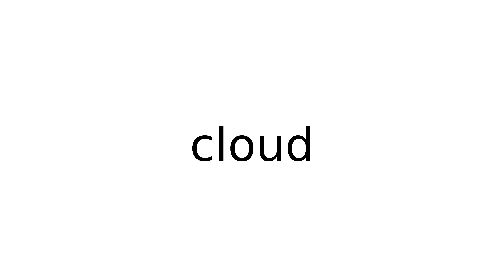cloud noun meaning meanings definition definitions phonetics pronunciation english diction